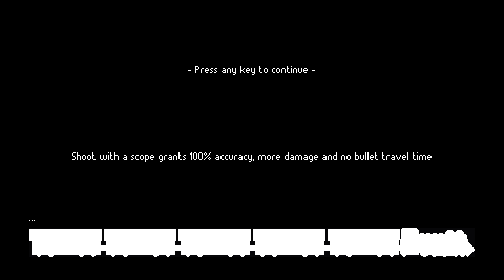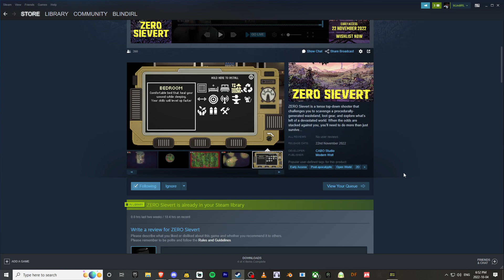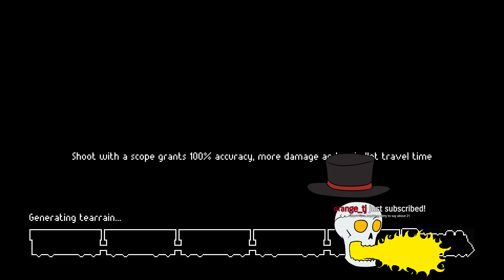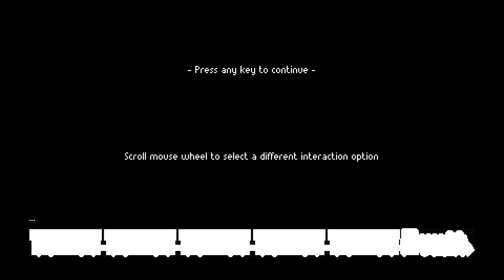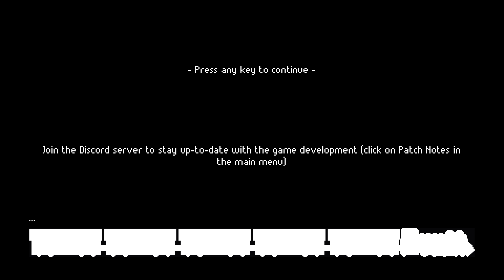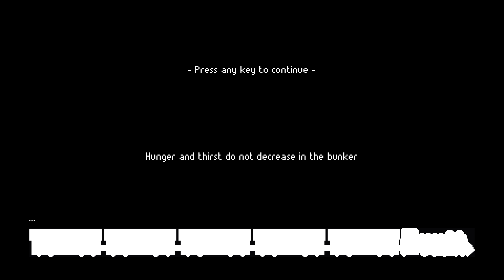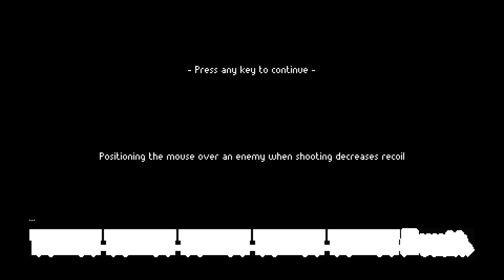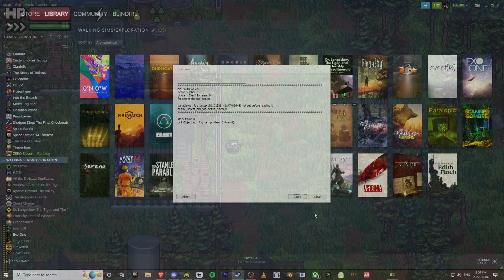Zero Sievert - v0.24.5 Gameplay | 2D Tarkov Like